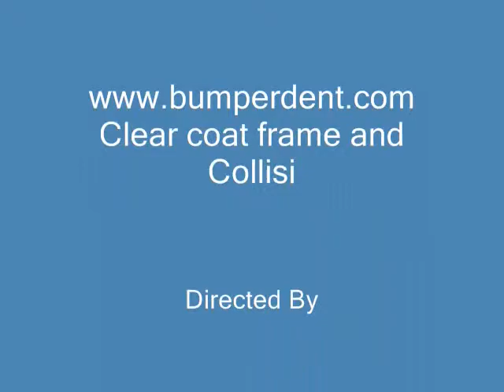Bumper Repair Garden Grove Ca, 92844 Clear Coat Frame And Collision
Best body shop Quality perfect Matches, Guaranteed craftsmanship